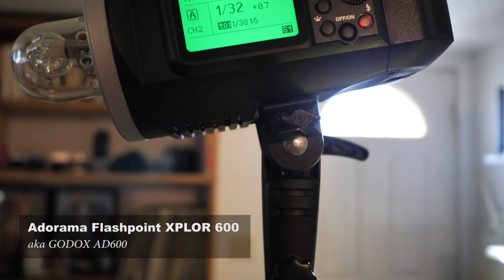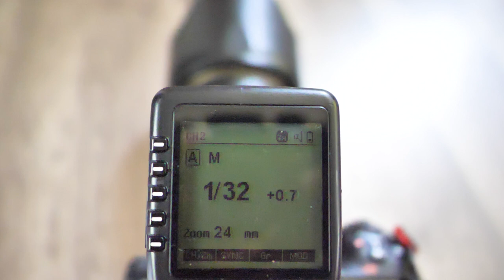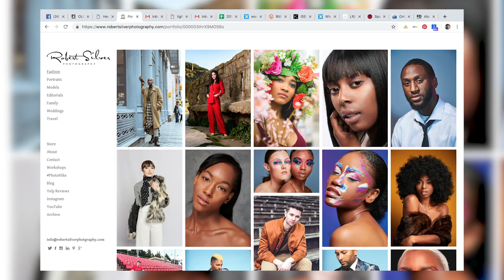My Portrait Photography Lighting Kit: XPLOR 600, Savage Multi-Flex & Glow ParaPop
Aside from get many questions about which cameras and lenses I use to capture my photos I also get asked about my lighting. In this video I wanted to share with you the gear I grab whenever I have a photo shoot on location. The products in my kit I personally use that provides me the mobility, flexibility and able to meet any challenging environmental and lighting conditions.

Featured Gear:
Adorama Flashpoint XPLOR 600
Savage MultiFlex Light Stand
Glow ParaPop 38” Softbox

Video recorded with the Panasonic LUMIX GH5